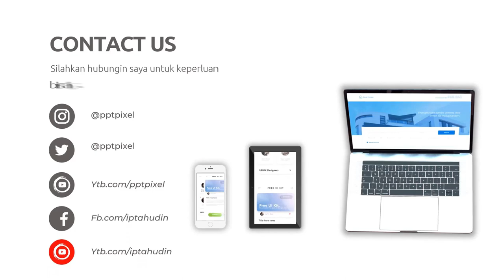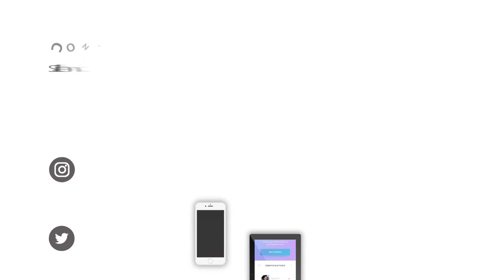Diskon Fantastis! Promo Beli Rumah dengan Penawaran Menarik, Contoh Iklan Properti ! , Real Estate